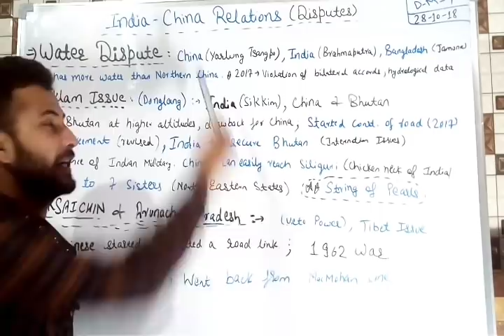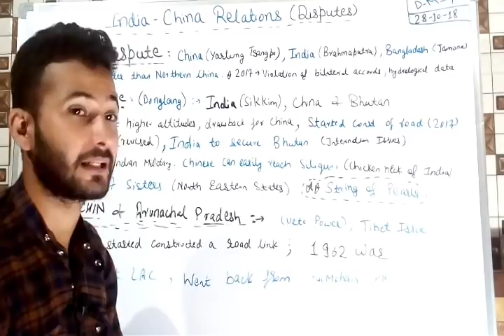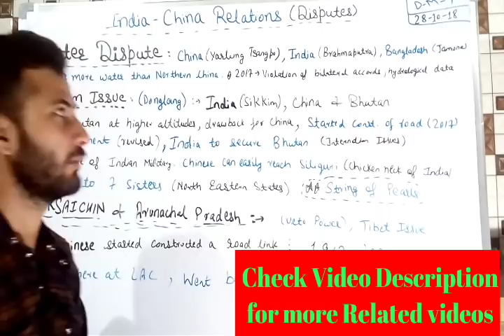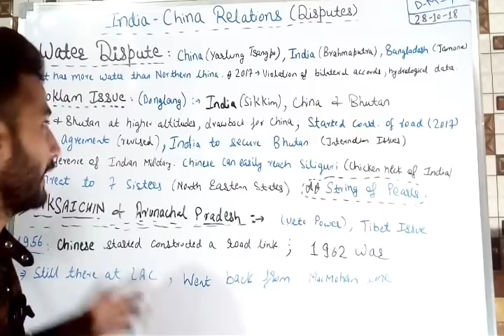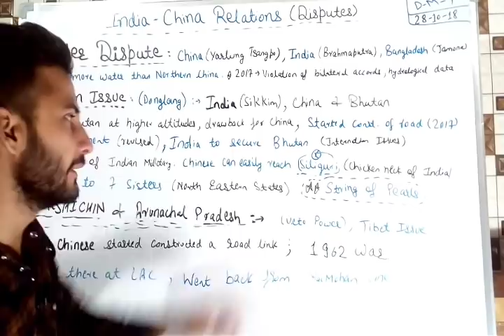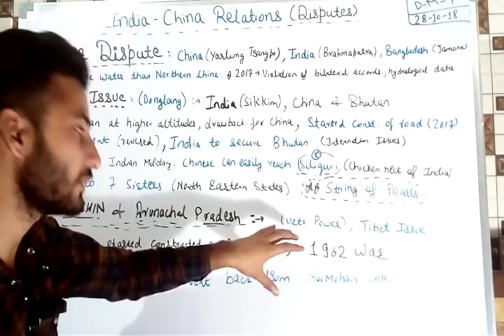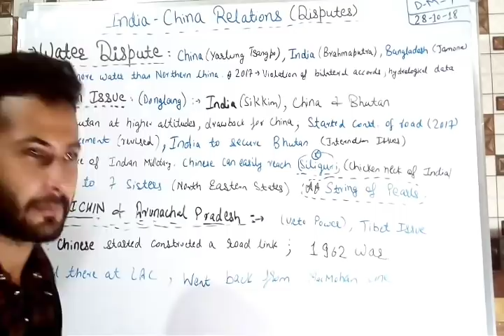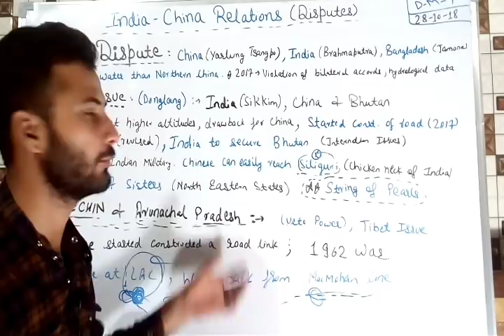India-China Relationships | Doklam, Water, Aksai Chin, Arunachal Pradesh dispute - Hindi